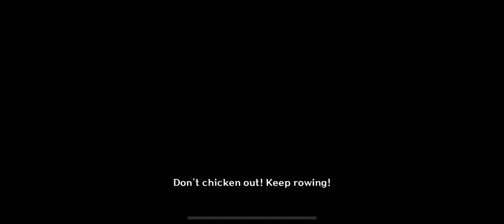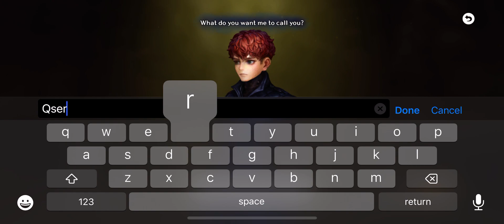ASTRA: Knights of Veda Mobile Gameplay | Global Launch - Part 1 (Android/iOS)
ASTRA: Knights of Veda Mobile Gameplay - Part 1 (Android/iOS)

Description

A Timeless Fantasy Unfolds

Fantasy is inherently brutal, yet therein lies its haunting beauty. ASTRA: Knights of Veda soars beyond the boundaries of fantasy as you know it.

The continent wilts under the tyranny of 'Mad King' Magnus, shrouded in death and anguish. Guided by Veda's wings, the new 'Master of the Book' steps out into the darkness. Embark on an adventure through a world filled with mystery and allure, and turn the pages of a grand tale of fate entwined.

■ Ultimate Action Combat at Your Fingertips
ASTRA: Knights of Veda brings back the beloved action
of the side-scroll era in a modern, tactical format.
Harness an array of skills from the Knights of Veda and
unleash the Power of the Stars to strategically defeat monsters.
It's bold and thrilling action at its finest!

■ Fantasy World Brought to Life through Stunning Artwork
ASTRA: Knights of Veda offers a unique artistic experience with
its dark, mesmerizing visuals. Every element, from the smallest prop
to the most imposing boss, is crafted with care to immerse
you in a richly detailed fantasy world.

■ Knights of Veda Stand with you in Battle
Each Knight of Veda brings their own unique
skills and weapons to the battlefield.
Choose a team that matches your playstyle
and take on difficult dungeons.

■ Immerse Yourself in a Deep and Vibrant Narrative
Dive into a richly woven narrative with expansive cutscenes
that bring an epic journey to life.
The Goddess Veda is ready to guide you on your way.

mobile gameplay
mobile games
ios game
android game
new mobile games
android gameplay
new games
gameplay here
gameplayhere